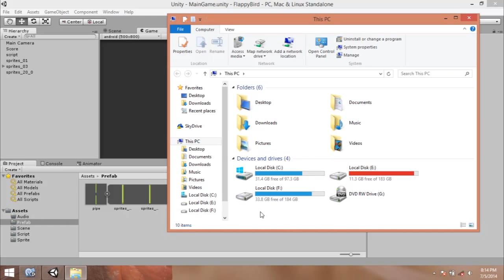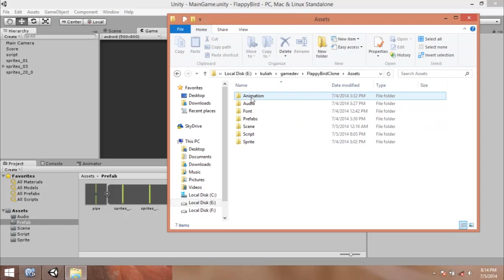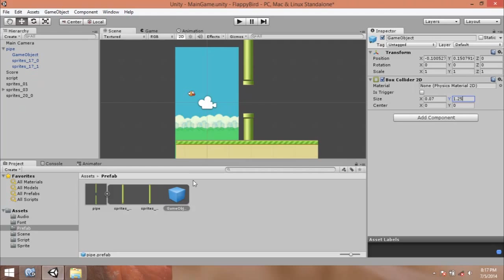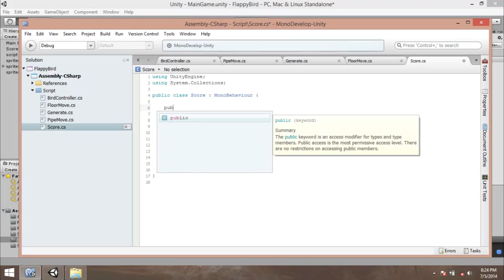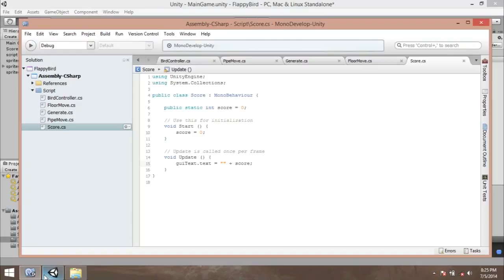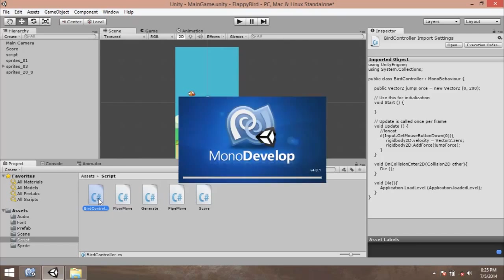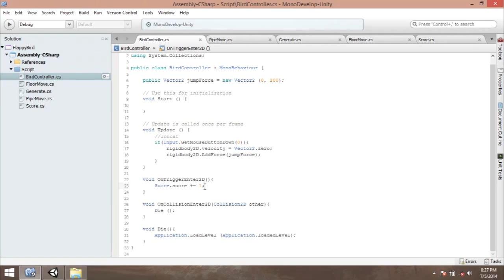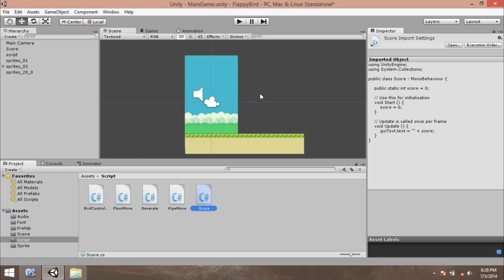tutorial membuat flappy bird menggunakan unity3d - Indonesia - part4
tutorial pembuatan game flappy bird menggunakan unity3d part 4